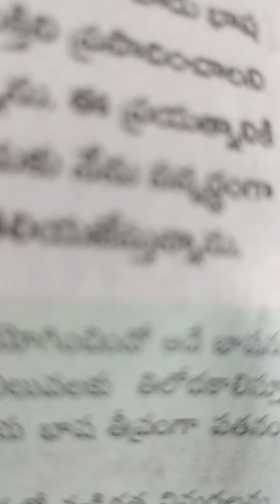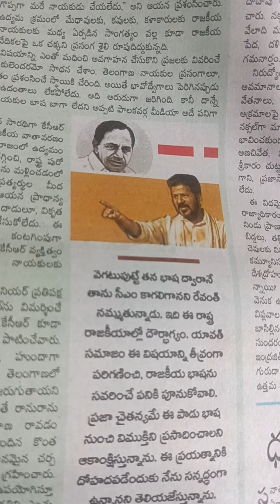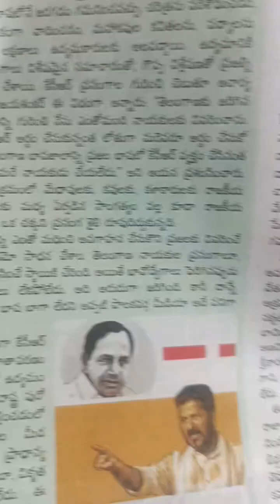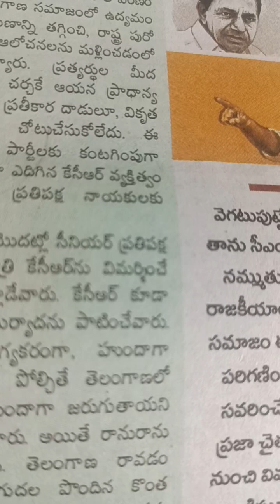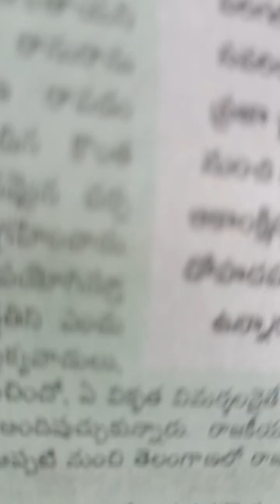తన్నీరు హరీశ్ రావు గారు ఆర్టికల్ కు మిస్మాతృ భాష మార్పు కావాలి ఫస్ట్ కెసిఆర్ మార్చుకోమని చప్పు yck